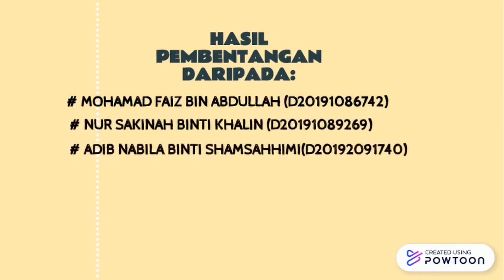HNS 3092 Kumpulan I Martabat Tulisan Jawi (PERUBAHAN)